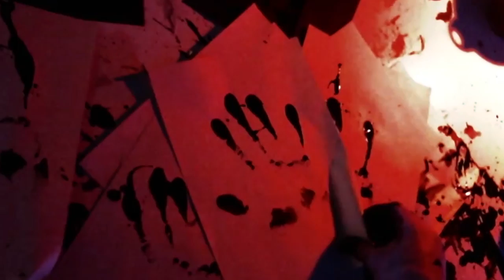Duo A L'Encre @ Bijloke Gent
Duo A L'Encre (Fragment)

Bonom (drawings, etc.)
Andrew Claes (EWI, sax, ...)
Teun Verbruggen (drums, etc.)